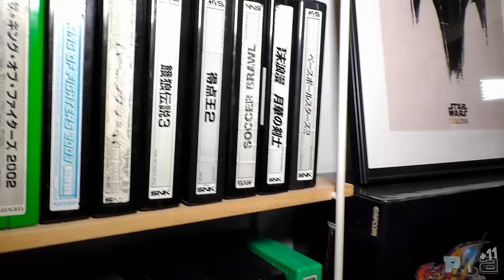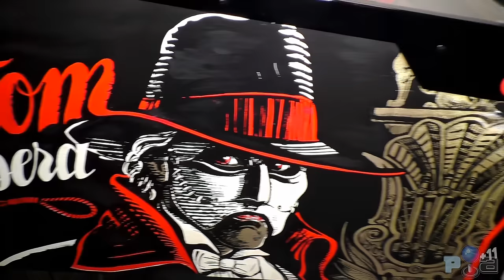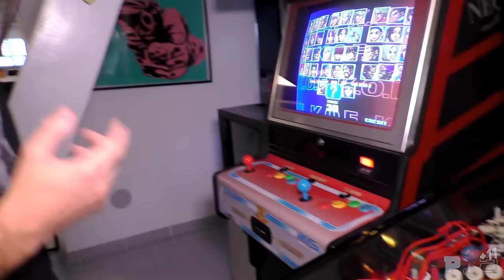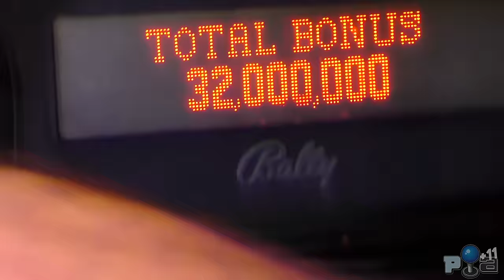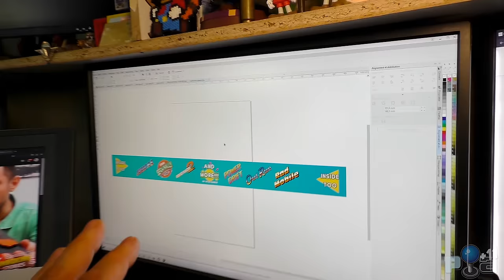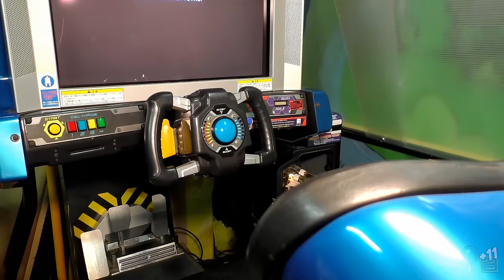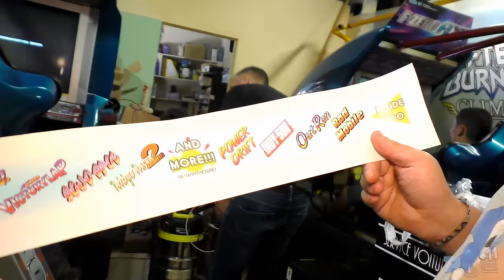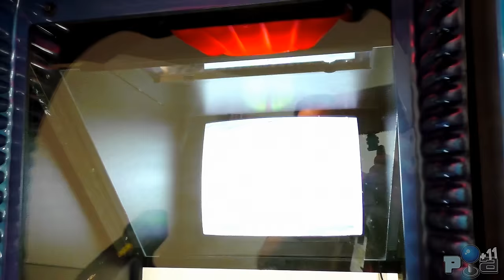PROJET ARCADE +11 - les vacances ! F-ZERO - PINBALL - FLIPPER - ARCADE - SEGA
Il fait beau, il fait chaud ! C'est l'été du projet Arcade !

■ Suite à de nombreuses demandes. Le matériel que j'utilise pour filmer :
►Poignée porte caméra, micro...